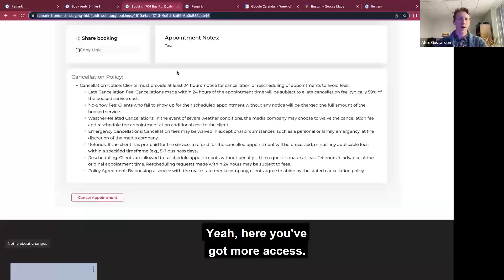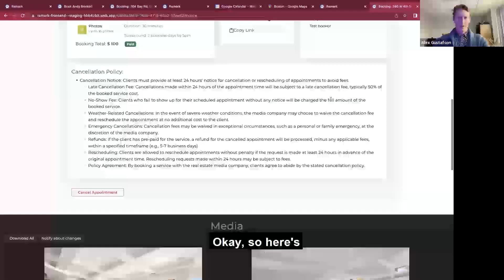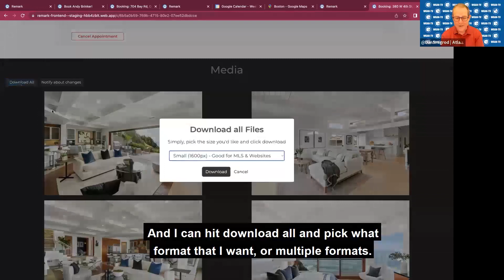WGAN-TV | REMARK.re Booking Service - What Is Included With Your Order As An Real Estate Agent